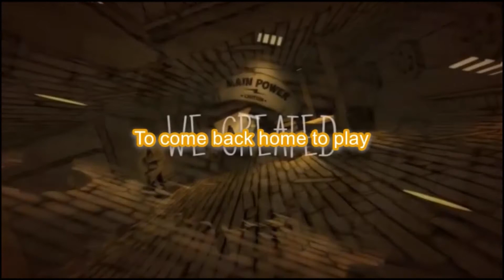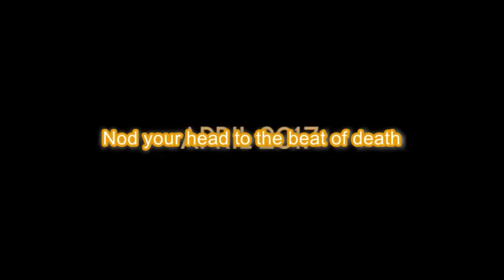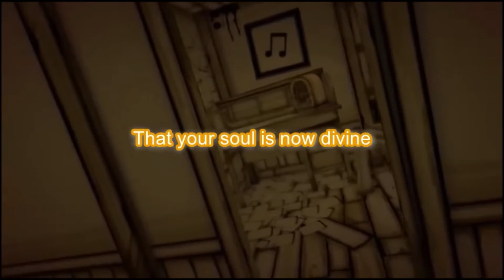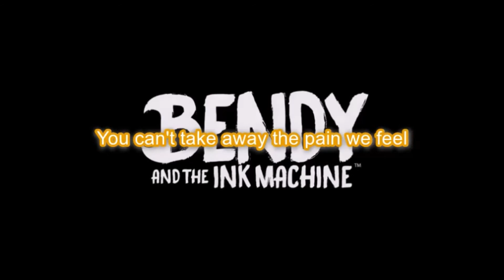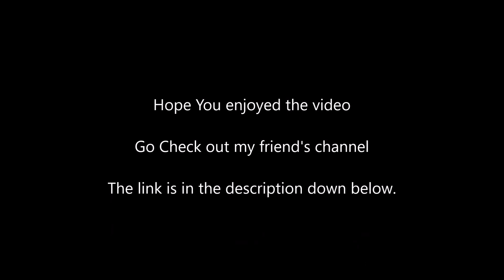Build Our Machine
The Cover for the ever-so-popular "Build Our Machine" By DAGames, with my style is here! Hope you all enjoy!